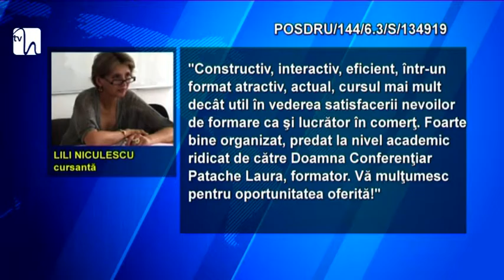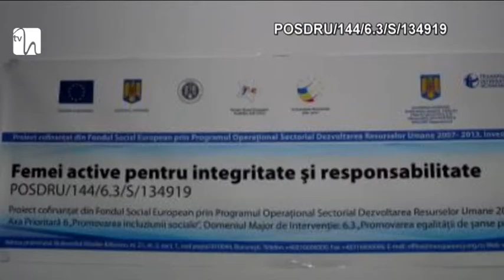Universitatea Spiru Haret continuă proiectele europene ce vin în ajutorul femeilor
Proiectele europene dedicate egalităţii de gen şi de şanse pe care le derulează Universitatea Spiru Haret continuă cu succes. Noi grupe de cursante au finalizat cu bine cursul de lucrător în comerţ din cadrul Programului POSDRU "Femei active pentru integritate şi responsabilitate".